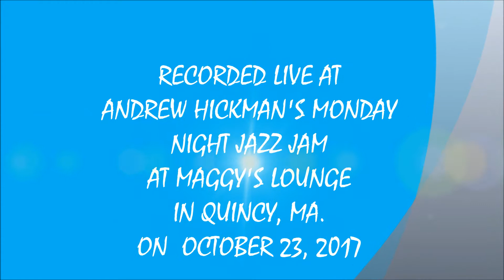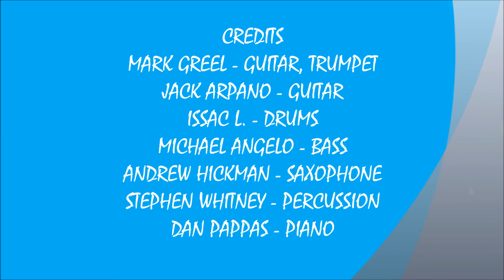KILLER JOE - MARK GREEL & ANDREW HICKMAN (10 23 2017)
LIVE ANDREW HICKMAN'S MONDAY NIGHT JAZZ JAM SOUNDS #3 ! ANDREW HICKMAN & MARK GREEL !
MARK GREEL - GUITAR; ANDREW HICKMAN - SAX; JACK ARPANO - GUITAR; MICHAEL ANGELO - BASS; DAN PAPPAS - PIANO; STEPHEN WHITNEY - PERCUSSION; ISSAC L - DRUMS
RECORDED LIVE AT MAGGY'S LOUNGE IN QUINCY, MA. ON MONDAY OCTOBER 23, 2017.